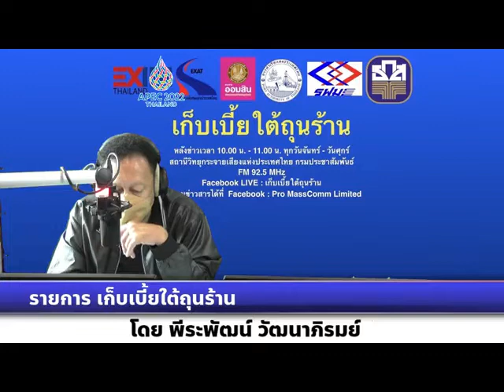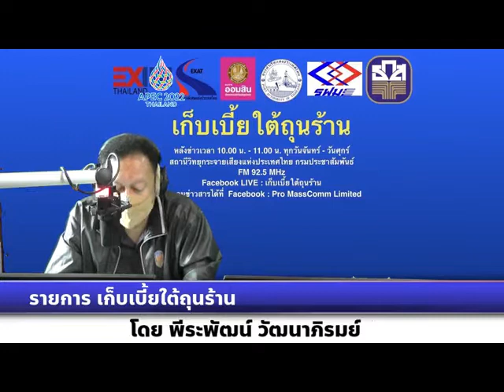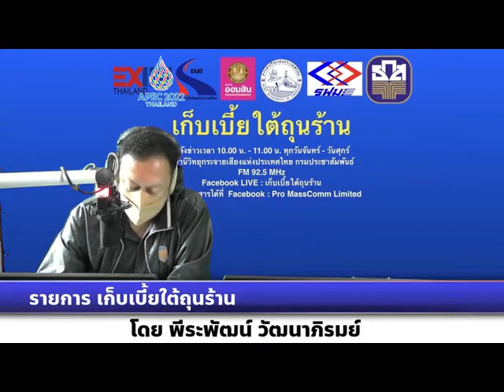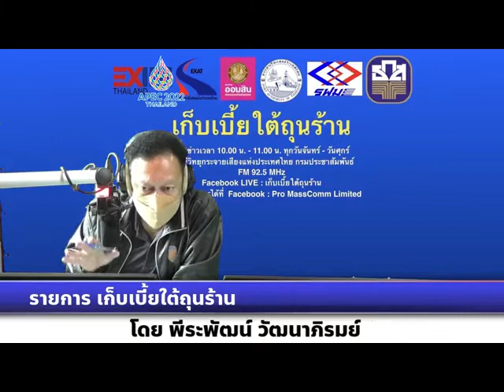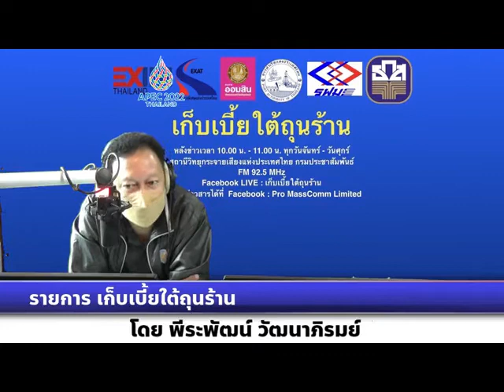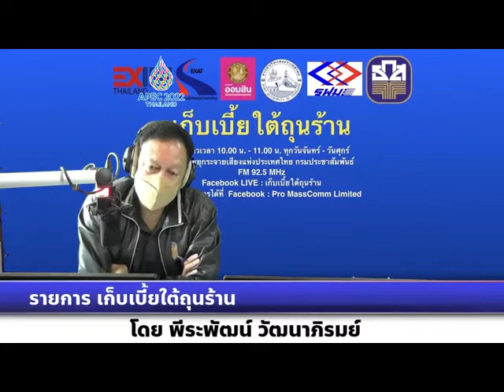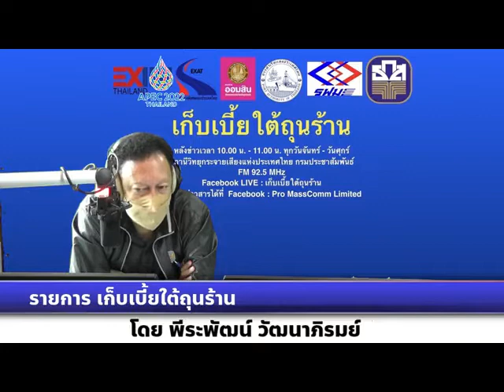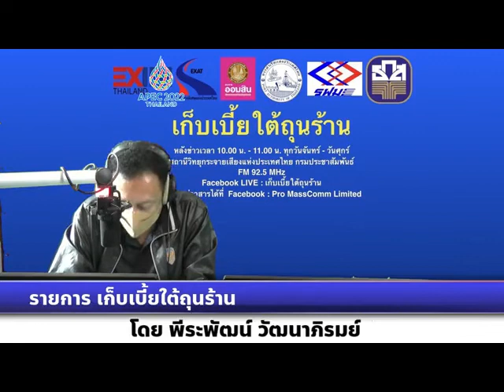เก็บเบี้ยใต้ถุนร้าน 010665 เรื่อง : เร่งเกษตรกรขึ้นและปรับปรุงทะเบียน ปี 65 เพื่อรักษาสิทธิประโยชน์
เรื่อง : เร่งเกษตรกรขึ้นและปรับปรุงทะเบียน ปี 65 เพื่อรักษาสิทธิประโยชน์
สัมภาษณ์ : คุณพรรณาภา ปรัชญาศิริ  ผู้อำนวยการศูนย์เทคโนโลยีสารสนเทศและการสื่อสาร กรมส่งเสริมการเกษตร